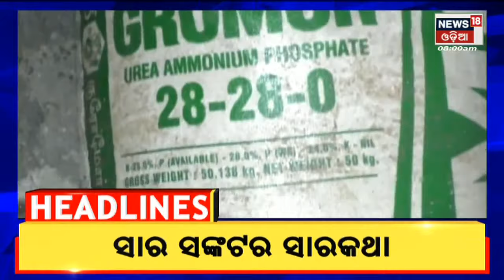8 AM Headlines | Odisha News | Odia News | 15th July 2022 | News18 Odia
LIVE: Odia News | Rain Alert: Odisha will experience heavy to very heavy rainfall for the next five days  south coastal Odisha. The weather office has issued yellow as well as orange warning for several districts for the next five days| 75-day special drive for Free Covid booster jabs: People in the 18-59 age group will get free precaution doses of the Covid vaccine from today | Sri Lanka Declares State of Emergency After President Rajapaksa Flees to Maldives; Massive Stir in Colombo | News18 Odia